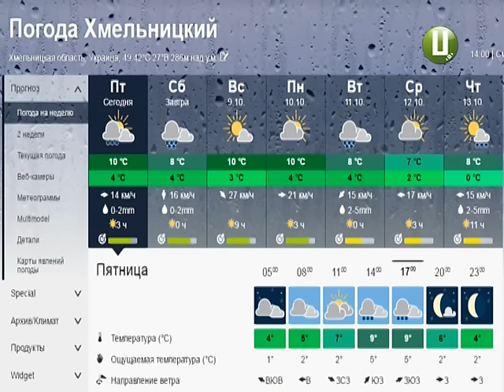Коли на Хмельниччині розпочнеться опалювальний сезон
У райцентрах Хмельниччини теж готові увімкнути опалення вже наступного тижня – кажуть комунальники. Утім, поспішати не будуть.